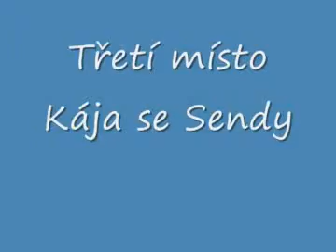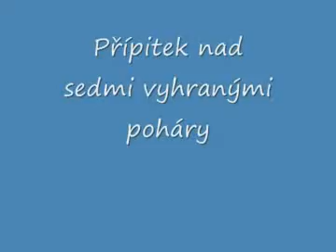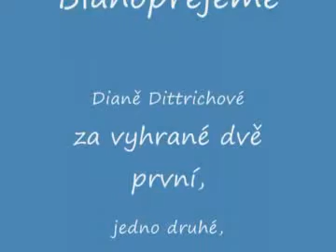Hobby Rymáň, 17.7.10